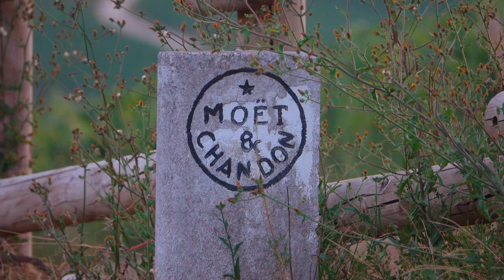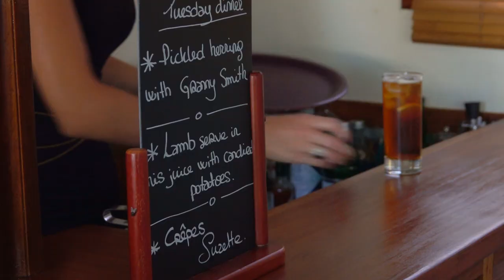Step Aboard for the Ultimate Luxury Vacation: Hotel Barge Cruises in Europe with European Waterways!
A luxury hotel barge cruise is a very special way of exploring many of the glorious inland waterways of Europe, particularly those that larger river cruisers just cannot reach.

The Ambience

On board, there is a relaxed, intimate ‘house party’ atmosphere, whether you choose to cruise with other like-minded people, or charter the whole barge privately as a family or a group of friends.

Life on Board

Whether your interests lie in gastronomy and wine, local history and culture, or just relaxing on deck with a good book and a glass of Chablis, a “slow boat” voyage with us offers the ultimate in experiential travel. Each day as your ‘floating boutique hotel’ glides sedately along at walking pace, you can relax on deck and take in the passing countryside, then perhaps hop off at the next lock to stroll along the towpath or enjoy a little exercise on one of the barge’s bicycles.

You may come across some locals playing a game of boules, or a charming canal-side village to explore and then re-join your hotel barge, which will never be far away. During your gentle voyage of exploration, your hotel barge may negotiate a truly impressive feat of engineering, such as Gustave Eiffel’s aqueduct across the River Loire at Briare, the amazing Boat Elevator at Arzviller in Alsace, or the world’s oldest canal tunnel at Malpas on the Canal du Midi. Each one is an unforgettable experience in its own way.

Private Guided Excursions

Our hotel barge cruises offer a balanced daily blend of gentle cruising and enriching excursions. After an early morning breakfast, or perhaps a light al fresco lunch on deck accompanied by a glass or two of chilled rosé, there is an escorted excursion – maybe to a charming local market where your chef shops for the evening meal, to a château or a vineyard for an exclusive tour and private tasting. Many of our visits are to ‘off the beaten track’ hidden gems that larger groups cannot access – offering an authentic immersion into the culture, history and gastronomy of the region.

Wining and Dining

After a day of cruising and sightseeing, there is time for an aperitif or maybe a relaxing soak in the deck-top spa pool, before a gourmet dinner prepared by the onboard chef using fresh, locally sourced ingredients. To further enhance your immersive dining experience, your host will explain the characteristics of each accompanying wine and cheese as they serve them. A perfect end to the day as you relax in conversation and share the day's experiences with your fellow passengers at the dining table.

WHY CHOOSE EUROPEAN WATERWAYS

The Biggest Barging Company in Europe

Established in 1974 and operating hotel barge cruises since the early 1980s, European Waterways is the largest hotel barging company in Europe with a wealth of knowledge to share with our clients. Still in the same private ownership of the Directors who run the company, our guests can be assured of consistently high standards of personal service, and our vast experience of the beautiful, smaller canals and rivers we cruise.

Cruises in 9 Countries

Across Europe We offer the widest choice of any hotel barge company with destinations across 9 countries – from the picturesque vineyards of Burgundy to the spectacular Scottish Highlands; the sun-drenched canals of the South of France to the delightful waterways of Holland; the storybook Alsace-Lorraine region to the historic Venetian Lagoon and beyond.

The Largest, Most Diverse Fleet

In our fleet of 17 vessels, we have hotel barges accommodating between 6 and 20 passengers, with cabin sizes varying from ultra-deluxe suites comparable to top hotel rooms, to more cosy and compact staterooms.

Exceptional Service and Expert Staff

Whichever hotel barge you choose, you can be assured of the same high standards of on-board personal service and cuisine as well as the ambience of a floating house party. Each member of our Reservations Team has an in-depth knowledge of our fleet and destinations, so they can offer expert advice to help choose the cruising experience that is best for you.

Our Many Happy Clients

Many of our clients travel with us time and time again, often recommending us to their friends – a wonderful endorsement of which we are very proud.